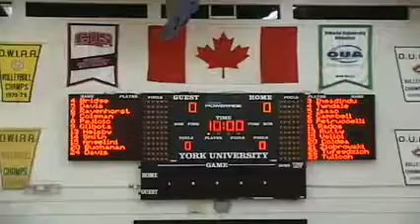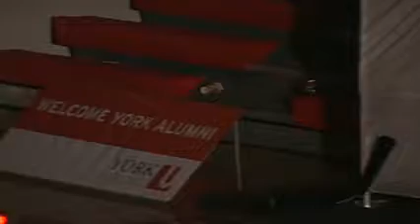York University Lions vs University of Waterloo Warriors - November 24th 2012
League: Ontario University Athletics Men's Basketball
Location: Tait Mckenzie (York Gym)
Home Team: York University Lions
Visiting Team: University of Waterloo  Warriors